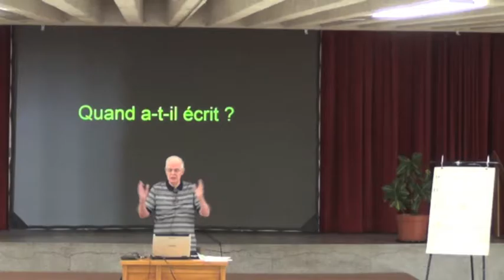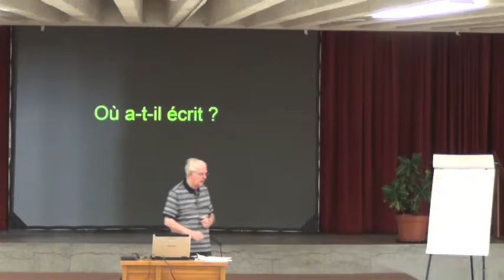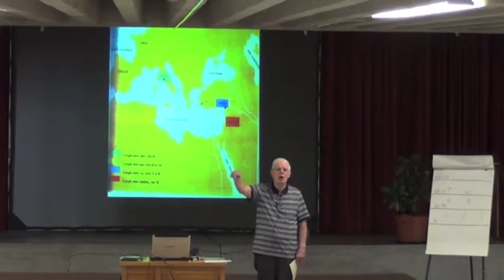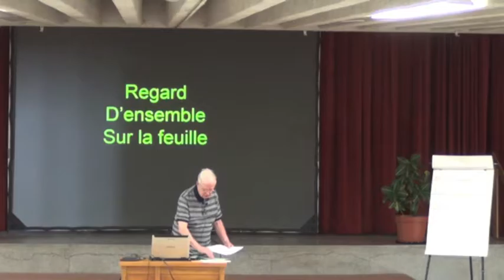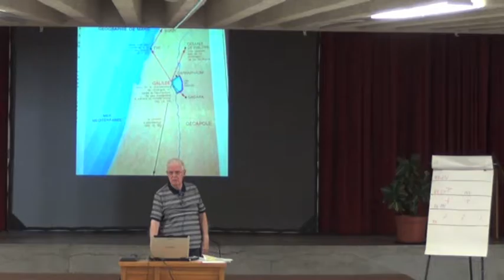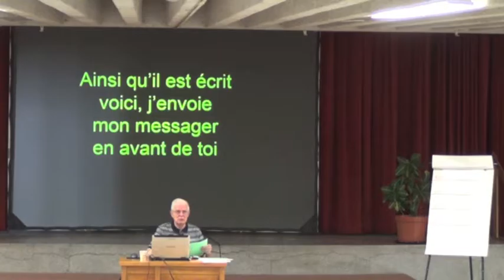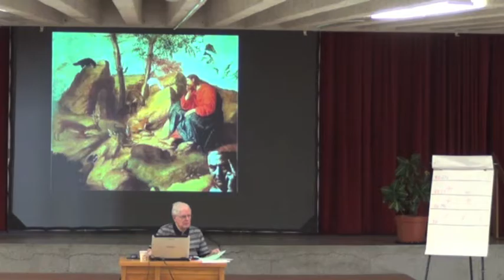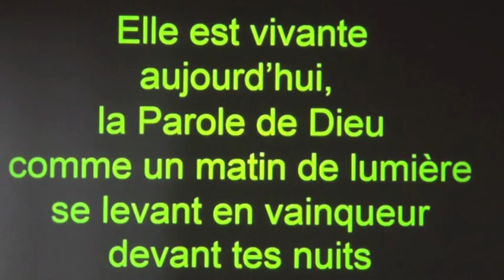Lecture Évangile selon Saint Marc